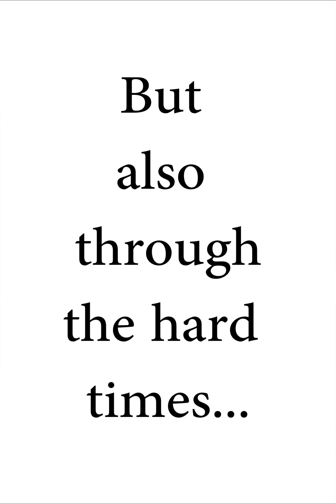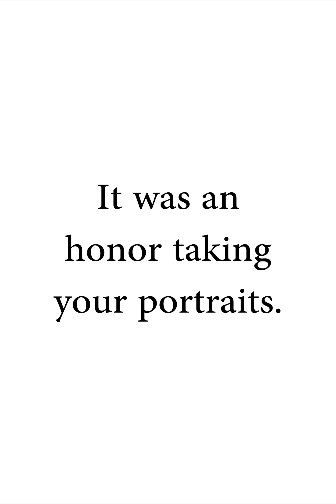Inspiring Photo Series Captures Touching Images of Couple Married 70 Years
The other day I had the privilege and honor to photograph a couple who have been married for 70 years now. They both just turned 90 but have the energy of some people in their 30s. It's truly beautiful to witness such joy.

Shot this in my living room studio in front of a @gravitybackdrops beautifully hand painted backdrop. My lighting was a Flashpoint 600b with a Newer 26'' beauty dish boomed into a white wall 10 ft behind subject as key. Hair light was a 100w continuous light boomed overhead.

BTS here: @elidreyfussphoto